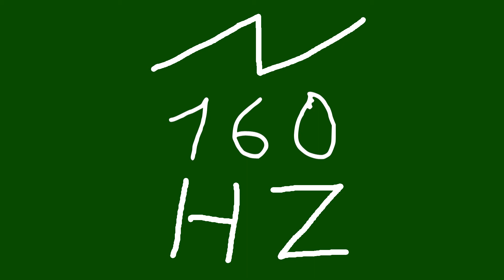160 hz saw